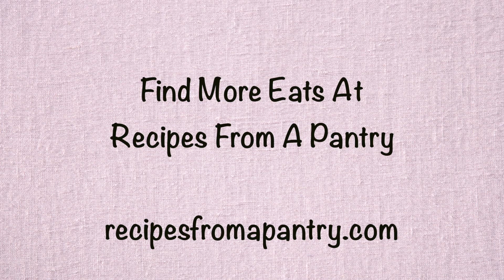Beanz Baked Eggs With Spinach & Tomato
An easy 5 ingredient Beanz Baked Eggs With Spinach & Tomato recipe